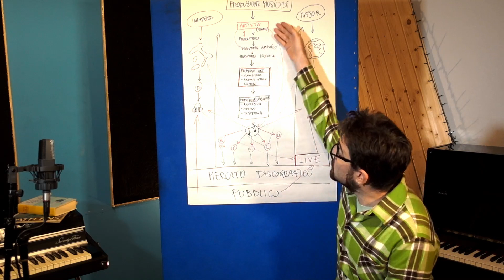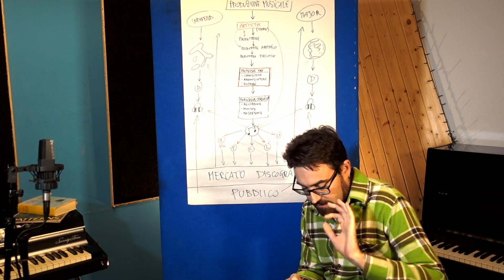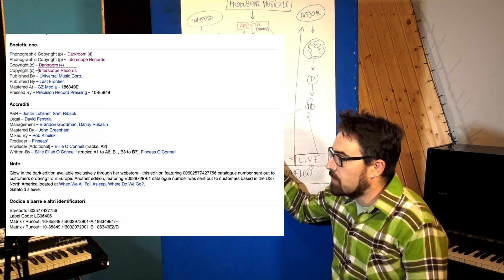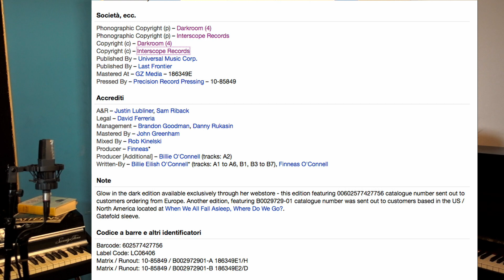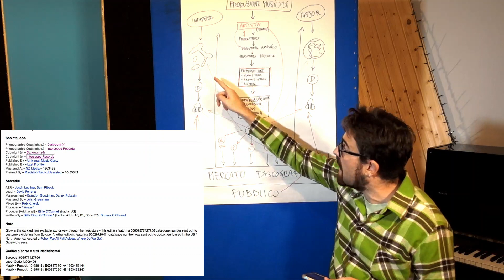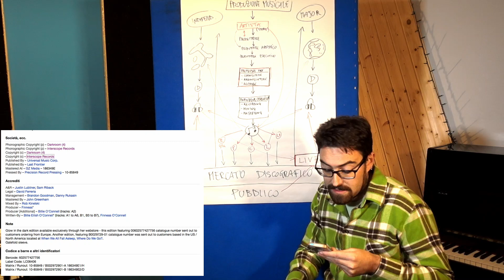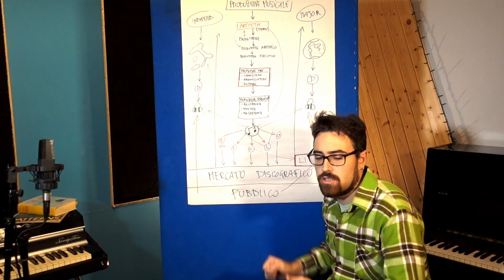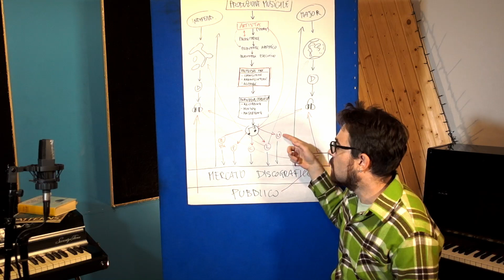Dalla CAMERETTA ai GRAMMY AWARDS - Billie Eilish ( Promuovere La tua Musica )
Tutti i segreti dell’Ufficio Stampa è disponibile gratuitamente sino al 6 marzo, scaricalo qui ☞

Qui troverai informazioni pratiche su:

1) Le dinamiche del settore discografico
2) Le strategie di marketing e promozione musicale
3) Come costruire un modello di business sostenibile e indipendente